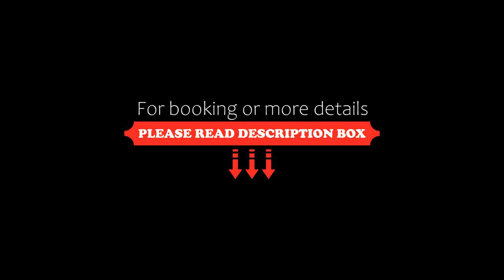Prestige Palace Hotel, Tbilisi City, Georgia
About Property:
You're eligible for a Genius discount at Prestige Palace Hotel! To save at this property, all you have to do is sign in.
This 3-star, 7-storey hotel is located beside a park in the historic quarter of Tbilisi. The Prestige Palace Hotel offers historic architecture and design rooms with free Wi-Fi.
Interiors at the Prestige Palace Hotel are warmly decorated with rich furnishings. All rooms are air-conditioned and include satellite TV, a minibar and private ba...
Property Type: Hotel
Address: Marjanishvili Street 51, Chugureti, 0102 Tbilisi City, Georgia
Searching For
1. Prestige Palace Hotel - Tbilisi City - Georgia
2. Prestige Palace Hotel - Tbilisi City - Georgia Address
3. Prestige Palace Hotel - Tbilisi City - Georgia Rooms
4. Prestige Palace Hotel - Tbilisi City - Georgia Amenities
5. Prestige Palace Hotel - Tbilisi City - Georgia Offers and Deals
Audio Credit:
Track Title: Reasons To Hope
Artist: Reed Mathis